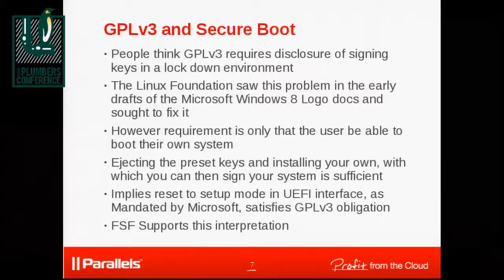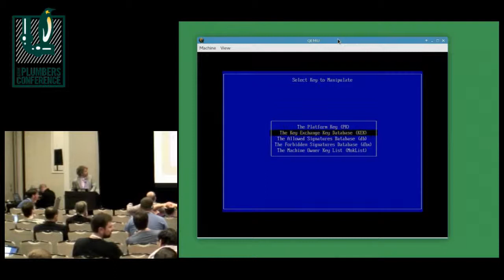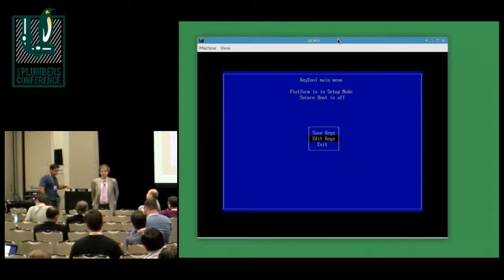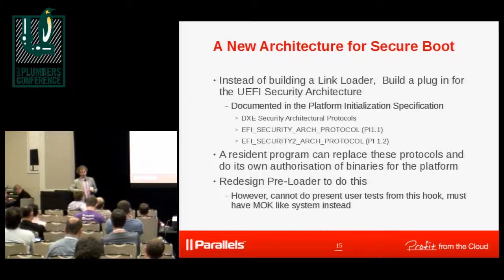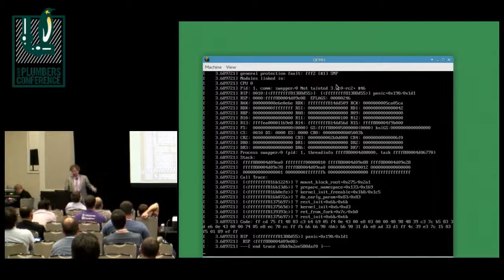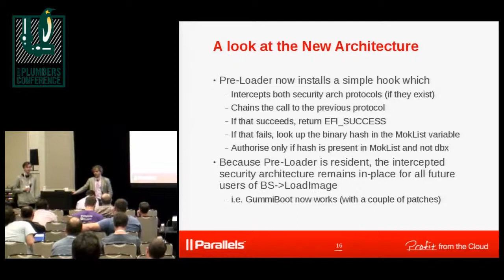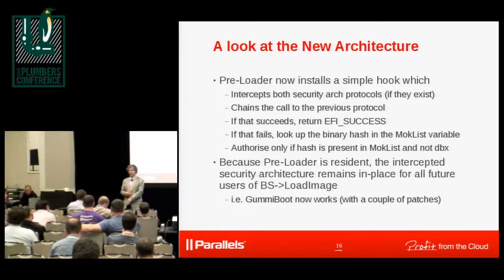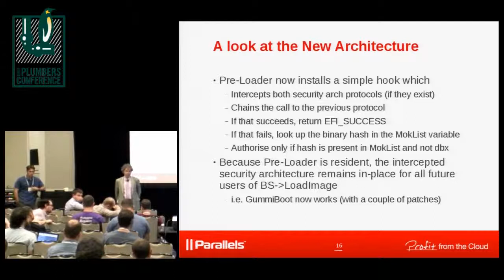Unifying Secure Boot code and getting additions into UEFI - James E.J. Bottomley, Parallels, Inc.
"Our two UEFI loaders currently have different approaches:  The Linux Foundation one installs a security protocol override, which intercepts the UEFI secure boot check and means the UEFI code itself links and loads the permitted executables. The Red Hat/SUSE one loads permitted executables manually (via its own link loader), plus it has ssl key handling code whereas the Linux Foundation loader only does hashes.
We should discuss where we are unifying these two approaches and also where we're at with persuading UEFI that the security protocol override is a valid approach which they should bless in the next revision of the UEFI standard."